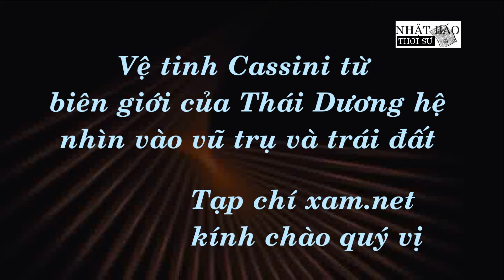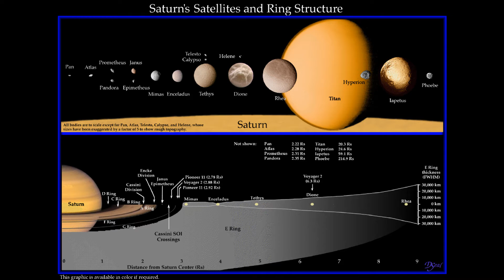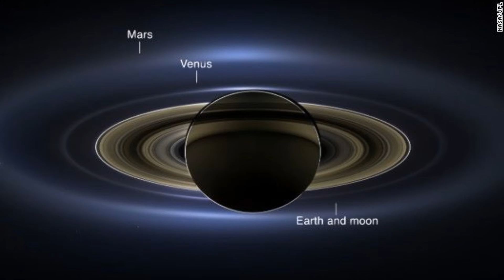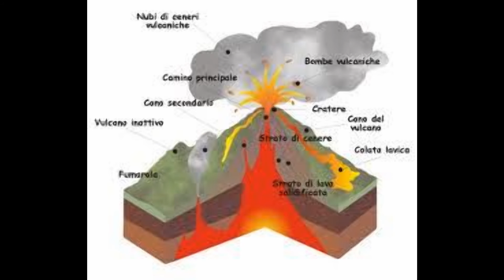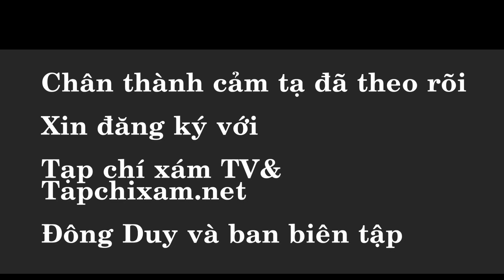Vệ tinh thám hiểm không gian Cassini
The first images of Cassini which shows Saturn, its moons and rings, and Earth, Venus and Mars are clearly visible... The images are a panorama of 141 wide-angle pictures -- covers 404,880 miles across Saturn and its ring system.
Images of both Saturn and Earth are rare because the sun is so close to Earth, that taking direct pictures of the blue planet would damage Cassini's sensors. The July 19 image was possible because the sun is behind Saturn.
Cassini is just one in many attempt of human to explore the deep space ...for curiosity but, could also be an effort to charting a new land for future generations. Human activity has caused at least half of climate change in the last half-century. Indeed, geological change has been constantly occurring on our planet since the time of its formation as well as biological changes. Species evolve, taking on new forms, or going extinct in response to an ever-changing planet. Due to the abuse of human, the biosphere had severely affected, causing a significant effect on the atmosphere such as the formation of the ozone layer, the proliferation of oxygen, and the creation of soil.
Vệ tinh thám hiểm không gian Cassini cua cơ quan hàng không quốc gia NASA  được phóng vào không gian từ  năm 1997 và đã bay vào quỹ đạo của những vòng đai vẩn thạch kỳ lạ và vĩ đại của sao Saturn từ 2004. h
Ngày 19 tháng 7 vừa qua, lúc ngôi sao này bị che khuất bởi mặt trời, và vệ tinh Cassini đã chụp được toàn cảnh toàn hệ thống ngôi sao khổng lồ Saturn cùng những hành tinh quay quanh nó cũng như hình ảnh chi tiết của những vòng dai bụi vẩn thạch,
đạc sắc vì đây là lần
 thứ ba hình ảnh trái đất của loài người được nhìn từ rất xa trong không gian, từ bên ngoài thái dương hệ chho thấy trái đát phiền nhiễu với "hỉ nộ ái ố sầu bi" thật nhỏ nhoi, mong manh, khiêm tốn chỉ là một chấm quá nhỏ. Nhỏ hơn mộït hạt bụi mất hút giữa không gian thăm thẳm.
Saturn cũng như trái đất nằm trong một hệ thống gồm một định tinh nằm ở giữa và 8 hành tinh lớn nhỏ quay chung quanh được goị là thái Dương Hệ. Thái dương hệ của chúng ta đã có mặt trong vũ trụ từ 5.000 tỷ năm trước và gồm những hành tinh sau đây kể từ gần nhất với mặt trời là: Mercury, Venus, Trái đất, hoả tinh, Jupiter, Saturn, Uranus, Neptune.
   Phần lớn khối lượng vật chất của thái dương hệ nằm ở mặt trời, kế đó là Jupiter.
  Ngoài những hành tinh chính kể trên, quỹ đạo quanh mặt trời còn một số thiên thể không thể xếp hạng là loại định tinh hay hành tinh. Những thiên thể này được giới thiên văn gọi là những hành tinh dwarf (Có nghĩa đen là thằng lùn dị dạng). Những hành tinh đặc biệt này, có khối lượng đủ lớn để bị chi phối bơỉ sức hút ( trọng lực ) của những hệ thống thiên thể nhưng điều đặc biệt là chúng không có một quỹ đạo xác định.
   Một điều quan trọng khác là 4  hành tinh trong thái dương hệ gồm Mercury (Thuỷ Tinh), Venus (Kim Tinh), trái đất, Mars (Hoả tinh) được gọi chung là những hành tinh "giống trái đất" vì được cấu tạo bởi đá và kim loại nặng . Đây là những hành tinh được "tái sinh" từ những đám tinh vân do sự nổ vỡ của những hệ thống thiên thể hoặc những đám mây phân tử (molecular cloud). Chỉ những thiên thể tái sinh mó có những kim loại nặng như sắt, đồng, chì, kẽm vv
Như kinh thánh nói, chúng ta đến từ cát bụi, sẽ trở về cát bụi và sẽ lại tái sinh như những vì sao.
Cassini không thể chụp được nhiều hình của trái đất vì mặt trời quá gần với sao Saturn do đó nếu chụp hình thẳng, ánh sáng quá mạnh của mặt trời sẽ làm hư hại những máy dò tế nhị trên vệ tinh, do đó người ta phải chờ cơ hội khi mặt trời nằm phía sau của ngôi sao mới có thể chụp được.
 Trước đó năm 2006 vệ tinh Cassini cũng đã chụp được một tấm hình của Saturn và trái đất. Hành tinh mỹ miều và đa sự là trái đất của chúng ta ở đâu, xin quý thính giả thử tìm coi trái đất ở đâu và chúng ta đang ở đâu và làm gì?
   Trái đất của chúng ta chỉ là mộït chấm màu trắng nhạt mờ vô cùng nho bé  ở phía tay